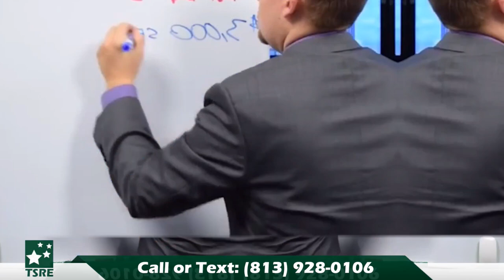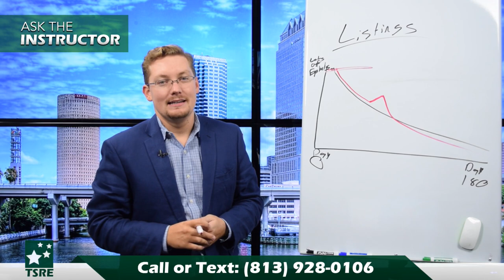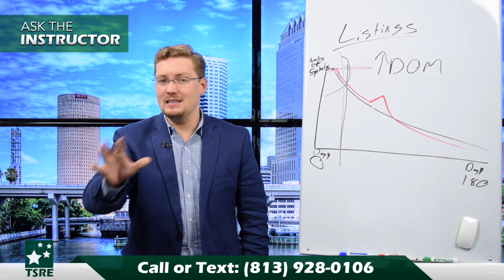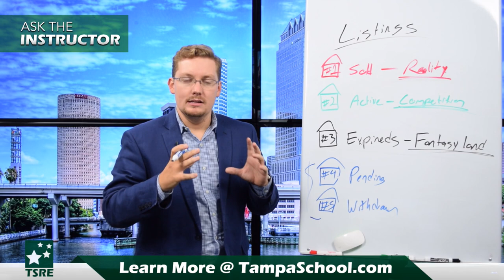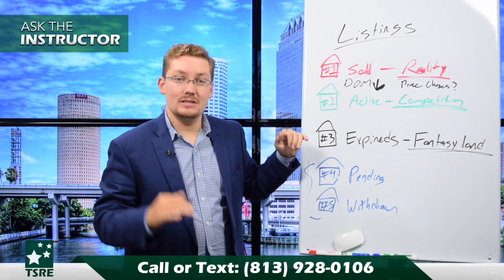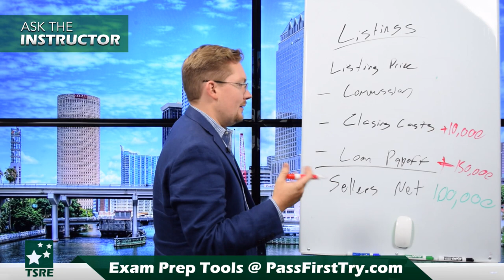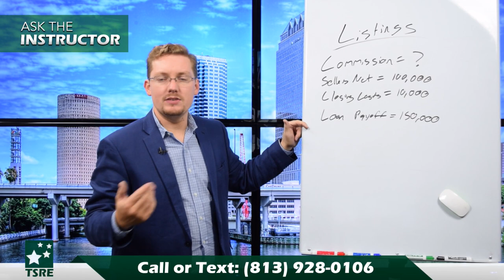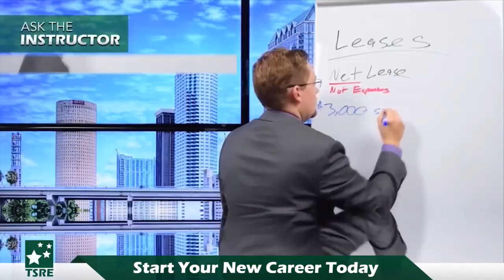Listing Appointment Math - Ask the Instructor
The psychology of listing price, how to understand what the seller walks away with and more live at noon.